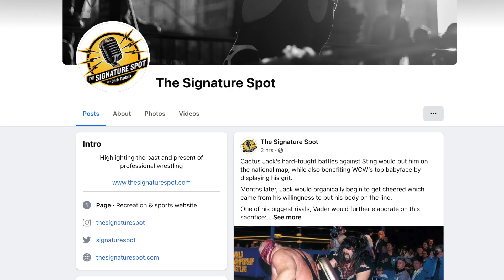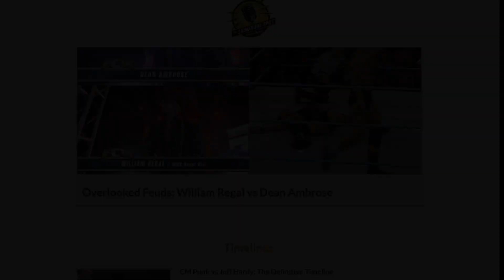Signature Short: The Near Death of Harley Race in 1961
Did you know that Harley Race should have died in 1961, but managed to survive?  Find out in a Signature Short, which is where I highlight a story in less than 5 minutes.